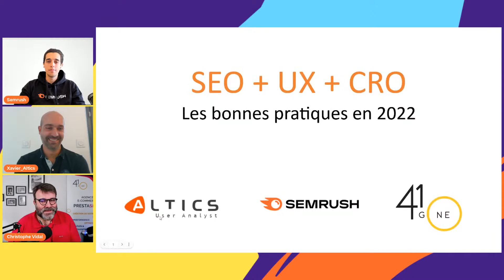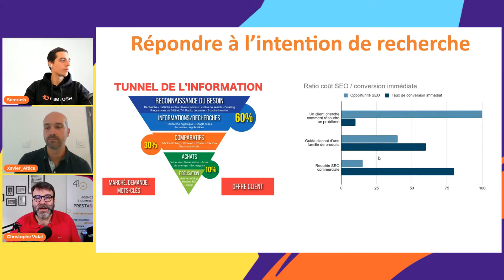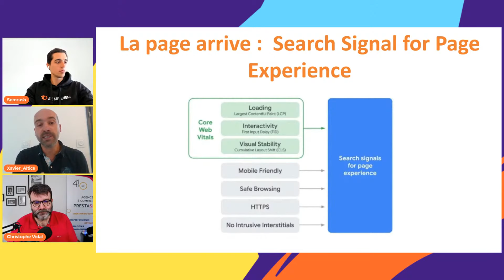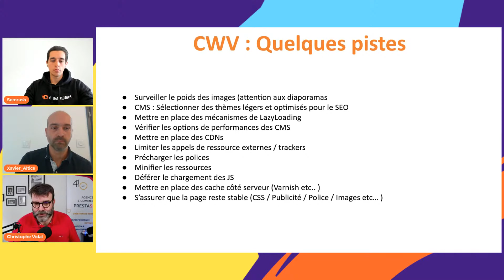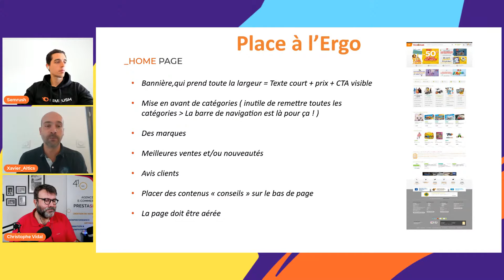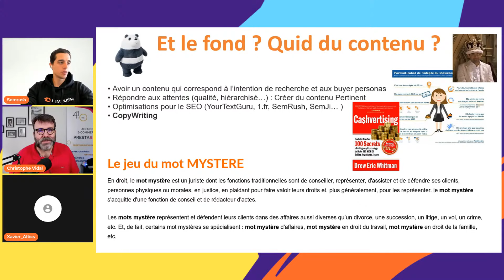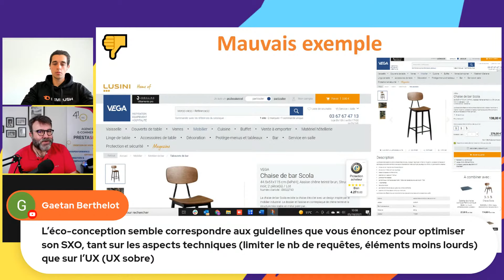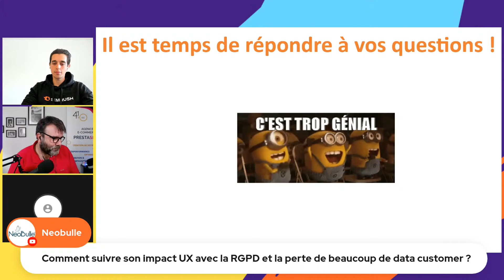SEO + UX + CRO : les bonnes pratiques de 2022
On vous dévoile la recette opérationnelle à mettre en place pour créer un trafic qualifié qui achète (et pas que des "visiteurs"). Vous aimez ce webinar ?

00:00 Introduction
02:56 Le SEO c’est quoi ?
05:39 SXO : quels impacts ?
06:32 Le SXO c’est un voyage !
09:20 Répondre à l’intention de recherche
14:30 Intention de recherche : est-ce toujours aussi simple ?
17:52 Choisir la bonne expression clé
18:26 Attirer le clic (CTR)
20:25 La page arrive : Search Signal for Page Experience
21:23 Core Web Vitals
27:22 Et après : Pogosticking ?
31:30 Quelques pistes UX
40:33 Place à l’ergonomie
51:10 Et le fond ? Quid du contenu ?
52:44 Tester / Analyser / Optimiser
57:50 Structure et Navigation
1:00:32 L'importance du moteur de recherche
1:08:46 Et demain ? Accessibilité